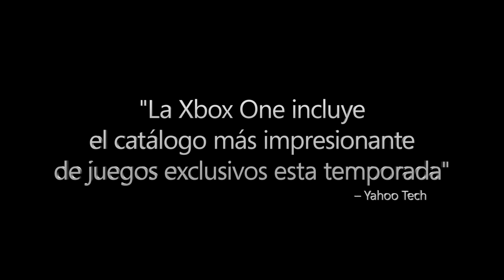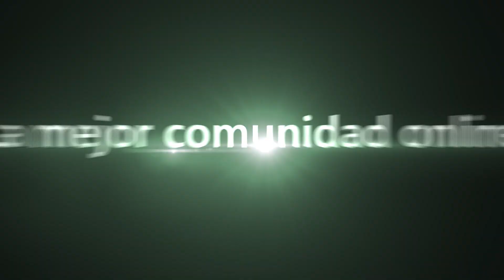Mejores Juegos Xbox One 2015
Los mejores juegos de 2015 están en Xbox.